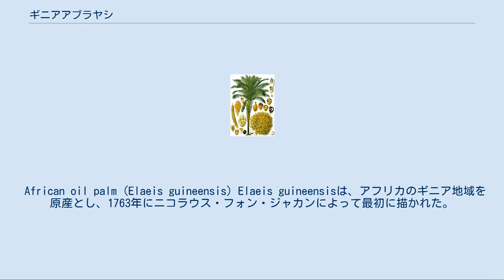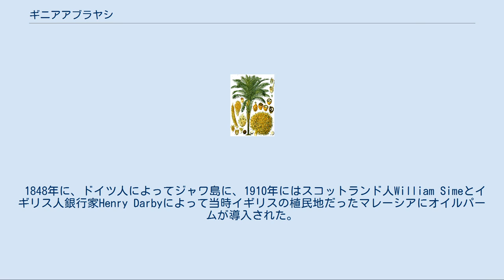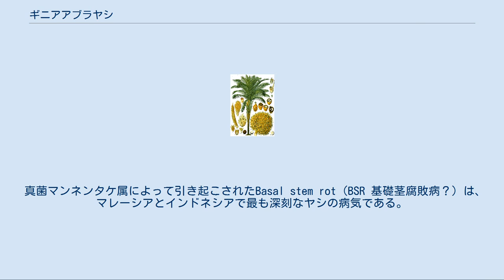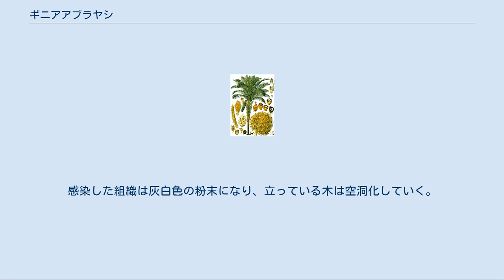ギニアアブラヤシ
ギニアアブラヤシ（学名：Elaeis guineensis、英名：African oil palm またはmacaw-fat）は、パーム油の主要な供給源であるヤシ科の種である。
アフリカ西部・南西部、特にアンゴラとガンビアの間の地域が原産である。
種形容語のguineensisは、国名のギニアではなく、その地域の名前であるギニア地域に由来する。
油ヤシは赤道20度以内の熱帯地方、中米、西インド諸島、インド洋、太平洋の島々など多くの地域で帰化している。
 パーム油は、本種以外にも近縁種のアメリカアブラヤシ、遠縁のマリパヤシからも採取される。
 紀元前3000年のエジプトアビドスの墓遺跡からパームオイルが発見されている。
これはアラブの貿易商によってエジプトにもたらされたと考えられている。
 African oil palm (Elaeis guineensis) Elaeis guineensisは、アフリカのギニア地域を原産とし、1763年にニコラウス・フォン・ジャカンによって最初に描かれた。
 1848年に、ドイツ人によってジャワ島に、1910年にはスコットランド人William Simeとイギリス人銀行家Henry Darbyによって当時イギリスの植民地だったマレーシアにオイルパームが導入された。
1961年に西アフリカで育った本種がナイジェリア東部からマレーシアに運ばれた。
ナイジェリア南部の海岸は商品の取引に訪れたヨーロッパ人によってthe Palm oil coastと呼ばれていた。
この地域は、後にthe Bight of Biafraと改名された。
 伝統的なアフリカの医学では、植物の様々な部分が下剤・利尿剤、淋病、月経放散痛および気管支炎の治療薬、頭痛およびリウマチの治療、創傷の治癒促進、皮膚感染症治療、解毒剤として使用されている。
 果実のパルプ（パーム油、食用油）と核（パーム核油、食品および石鹸製造に使用される）の両方から油が抽出される。
果実100kgごとに、一般的に22kgのパーム油および1.6kgのパーム核油を抽出することができる。
 世界的な生産量は、国別生産量首位であったマレーシアとインドネシアの生産拡大により右肩上がりに拡大し続けており、2000年代にはインドネシアが首位となった。
その一方で無秩序なヤシ園の開発と劣悪な労働環境が問題視されるようになっており、2013年9月11日、RSPO（持続可能なパーム油のための円卓会議）によってパーム油の認証制度が設立されている。
 真菌マンネンタケ属によって引き起こされたBasal stem rot（BSR 基礎茎腐敗病？）は、マレーシアとインドネシアで最も深刻なヤシの病気である。
以前のBSRに関する研究は、人工的に油ヤシに真菌を感染させなかったため発展しなかった。
 マンネンタケ属はBSRと関連していると考えられたが、そのコッホの仮定を確信させる病原性の証拠は、根に接種することによって、またはゴム製のブロックを使用することによって1990年代初期に確認された。
油ヤシの発芽した種子に接種することによって真菌の病原性を試験するための信頼性の高い迅速な技術が開発された。
 この致命的な病気は、植え付けサイクルを繰り返した後に80％もの損失をもたらす可能性がある。
マンネンタケ属は感染した木部を分解する酵素を産出するため、ヤシの上部への水や栄養素運搬に深刻な問題を引き起こす。
感染した茎ははっきりとわかる。
感染したヤシの茎の断面は、腐敗組織の明るい茶色の領域として現れ、その周囲の境界には不規則な形をした暗い帯がみられる。
感染した組織は灰白色の粉末になり、立っている木は空洞化していく。